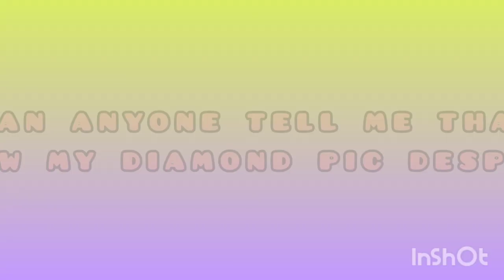#4 Minecraft diamond pic despond// passion gaming